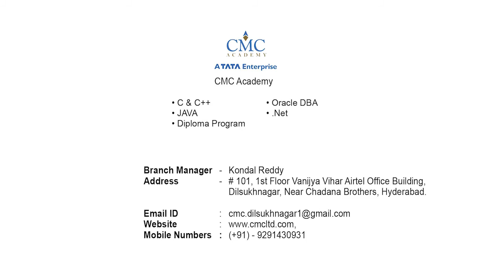Introduction_About CMC Academy(A Tata Enterprise)_Presented By DemoToday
Topic: Introduction Video
Institute: CMC Academy( A Tata Enterprise)
Courses Offered: Android, PHP, Testing Tools, Bigdata, MS Office, C & C++, Oracle DBA, JAVA, .Net
Established: 1972
Number of students Trained: 20000

Description: CMC Academy (A Tata Enterprise) was established in 1972 with an aim to Create Global Professionals. We offer real time Training on Android, Hardware & Networking, PHP, Testing Tools, Bigdata, MS Office, Java etc.